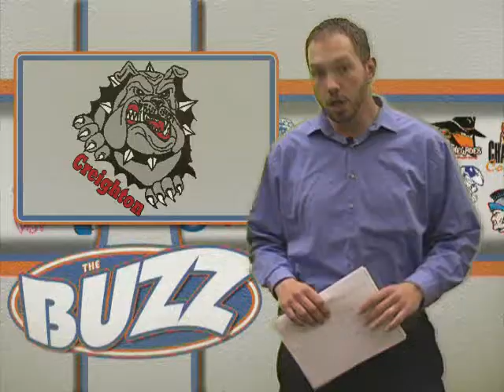Watch: Two area teams headed to Lincoln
With less than a week to go to the state championship games, two area teams are preparing for a trip to Lincoln. One of those teams has an extra special incentive to win. Plus, find out which semifinal game was one of the best sports reporter Tom Behmer has ever seen.